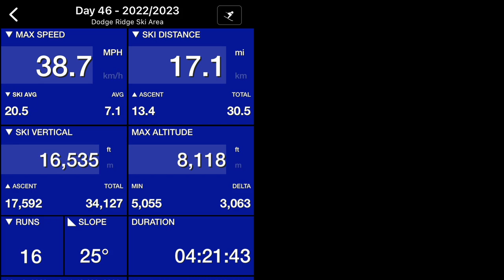Day 46 Wind Blown Powder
Another great day on the mountain crusty snow and all. Chris Aquirre says " There is no bad snow, only bad technique." We are all trying to become skiers.